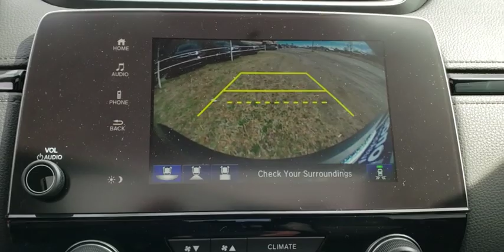2019 Honda CR-V Muskogee, Pryor, Broken Arrow, Tulsa, Fort Gibson, OK H1209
Black New 2019 Honda CR-V available in Muskogee, Oklahoma at Honda of Muskogee. Servicing the Pryor, Broken Arrow, Tulsa, Fort Gibson, OK.

240 W. Shawnee St